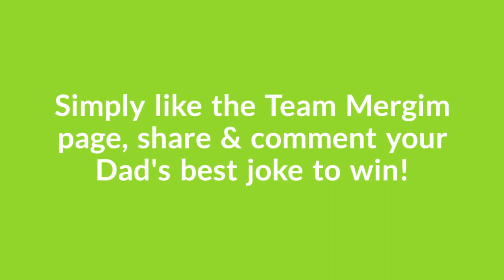Dad Joke Competition